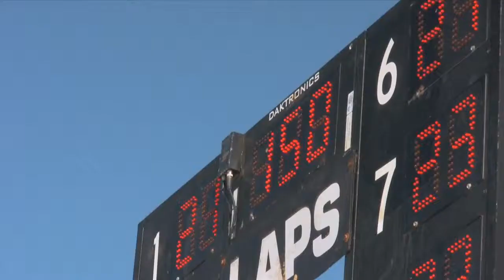Reel Slick Productions Demo Reel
This is my first of many demo reels to come enjoy.